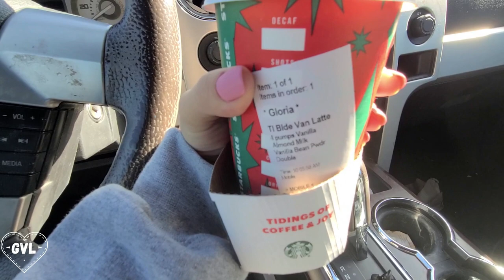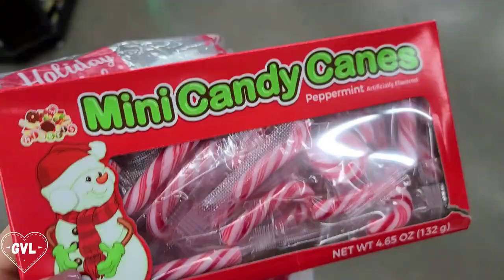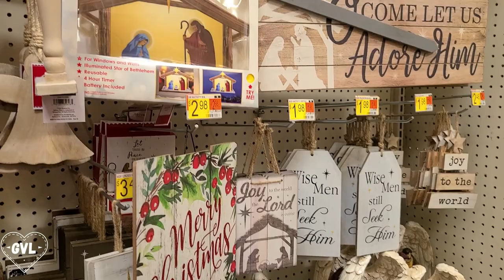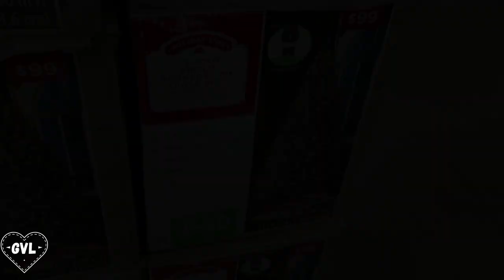VLOG: Holiday Decor Shopping, New Coffee Drink + Haul | VLOGMAS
Merry Vlogmas 2020 Loves,
I'm super stoked to even be a part of vlogmas this year (in any way, shape, or form). I cannot wait to bring you along with me through my favorite time of the year. As always stay Blessed & Glorious fam! See you all in my next one :)
XOXO-Gloria

T I K T O K: @officialgloriamartinez

M U S I C: Epidemicsounds.com

Some links above are affiliate links from which I get a small commission, which does not affect you as a customer at all; but helps me to keep on making these videos for you guys! All thoughts and opinions are my own.**